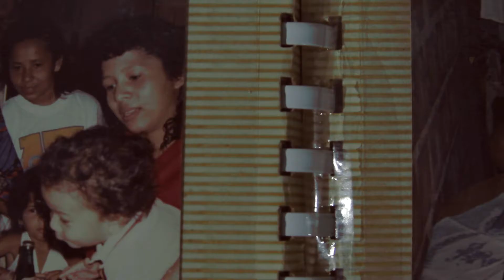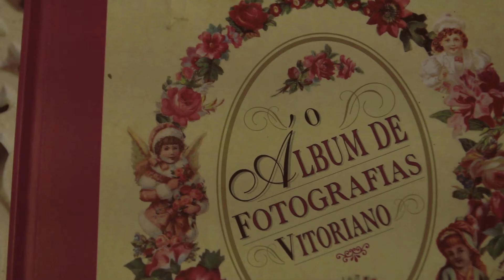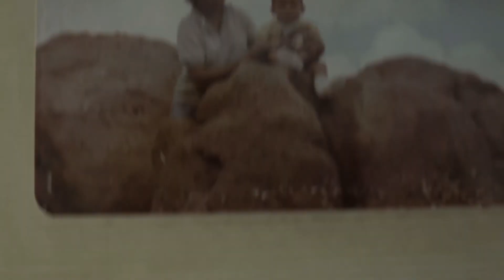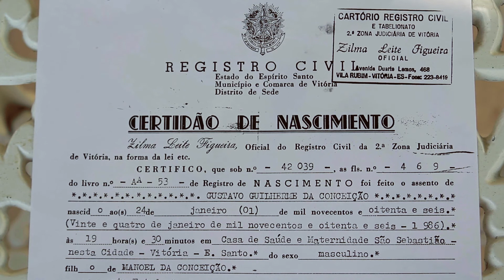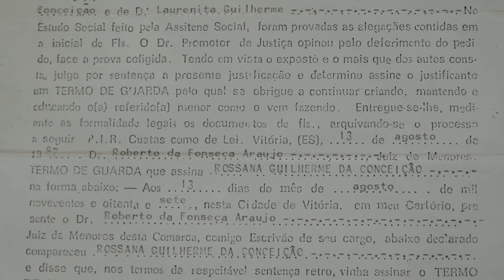Minhas mães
Um filme sobre ausências e silêncios, mas também sobre reencontros e reconciliações.

"Minhas Mães" abriu a primeira noite do 26º Festival de Cinema de Vitória, integrando a Mostra Foco Capixaba em 2019. Em 2021, venceu o Prêmio Especial do Júri na 16ª Mostra Produção Independente da ABD Capixaba (2019).

Com: Fátima da Conceição, Felipe Conceição dos Santos, Gabriel da Conceição Gerhardt, Gustavo Guilherme da Conceição, Laurenita Guilherme, Rosana Conceição Coutinho, Rosimere da Conceição e Rossana da Conceição Gerhardt.

Roteiro e Direção: Gustavo Guilherme
Direção de Fotografia: Eriton Ribeiro
Som: Juliana Saiter
Montagem: Luciana GB

Este filme foi apresentado como Trabalho de Conclusão do Curso de Bacharel em Cinema e Audiovisual da Universidade Federal do Espírito Santo, sob orientação da professora Gabriela Santos Alves.